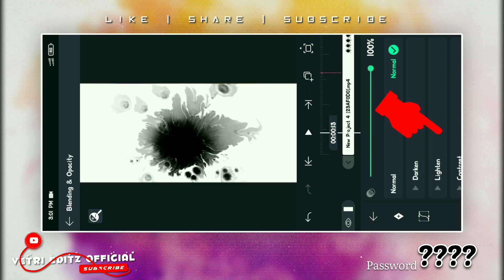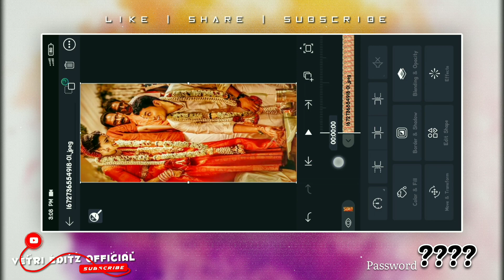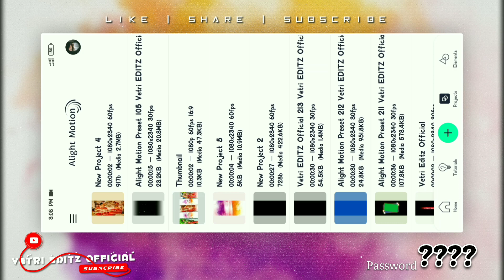Happy Anniversary Day Video Editing ❣ Preset & XML ❣ Alight Motion Video Editing Tamil ❣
This Video Most Beautiful Lovely BGM for Happy Anniversary Day Video Editing pack for Alight Motion Preset and XML file And This Video using material Download new And This Video Editing simply Tips and Tricks so don't skip video guys.

Material 🔗 Motion Preset 105 Material